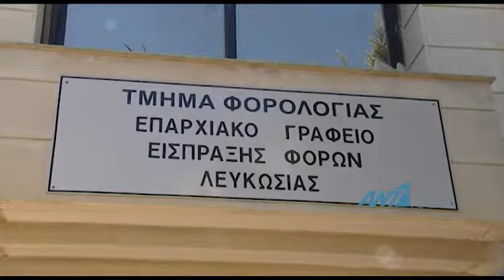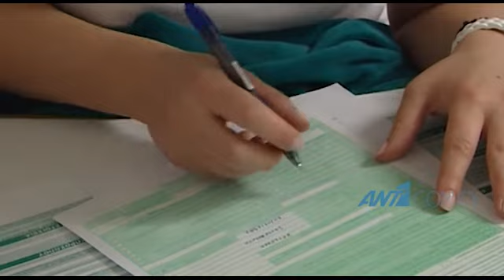Σε χαμηλά επίπεδα κινείται η υποβολή φορολογικών δηλώσεων του 2020